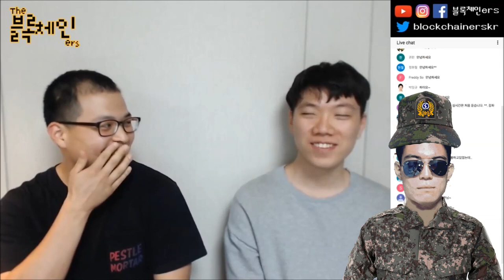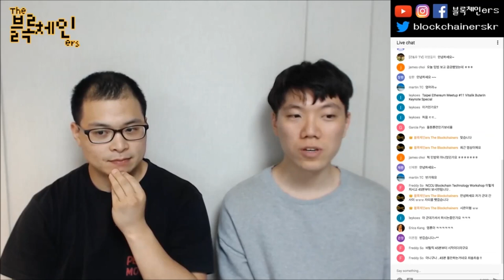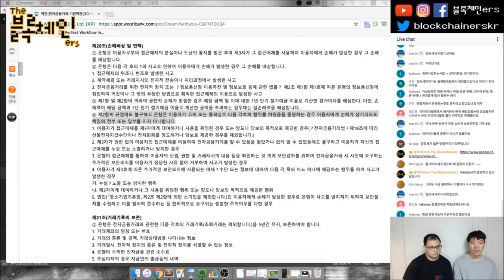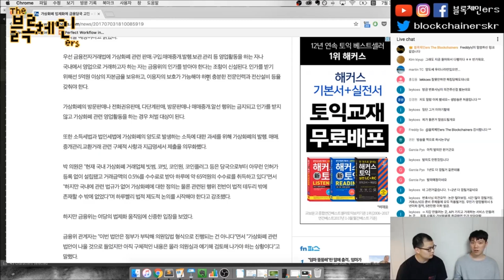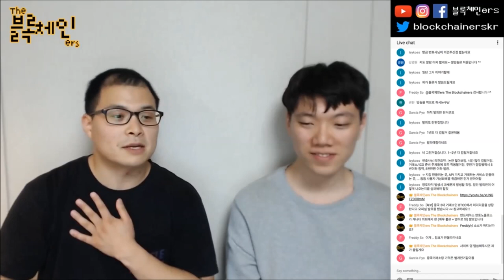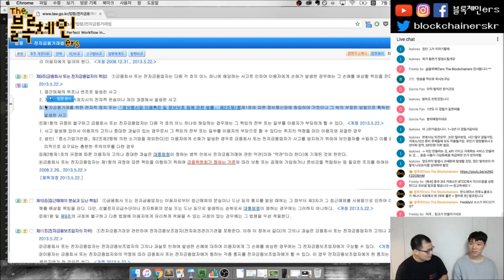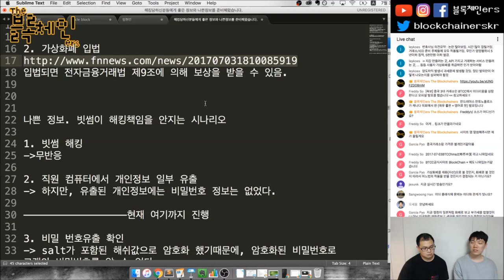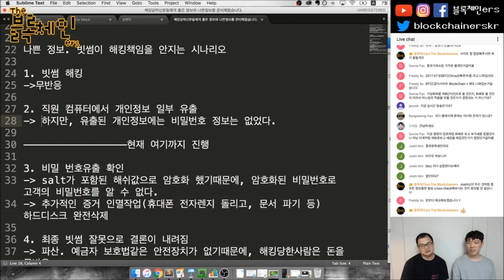암호화화페 입법과 빗썸 Bithumb 거래소 해킹 (1/2)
전자금융 해킹피해 배상 쉬워진다… 은행에 ‘입증책임’
우리은행 전자금융거래 기본약관(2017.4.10 개정) 20조
♫ ronald jenkees - gold spinners
💎 BTC: 39i1Av2pDK5yuFDL1Po5meuJPMajMQXdYV
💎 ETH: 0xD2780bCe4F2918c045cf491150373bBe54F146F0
웹사이트:
팟빵: